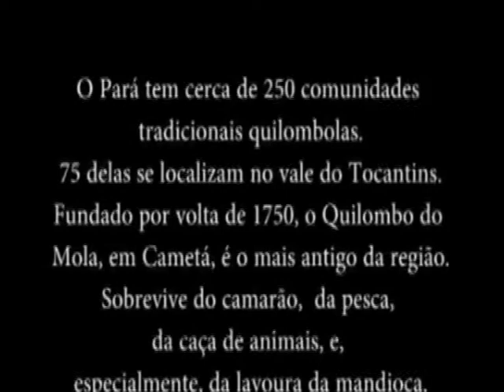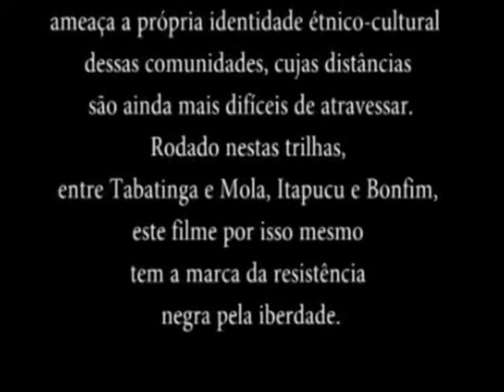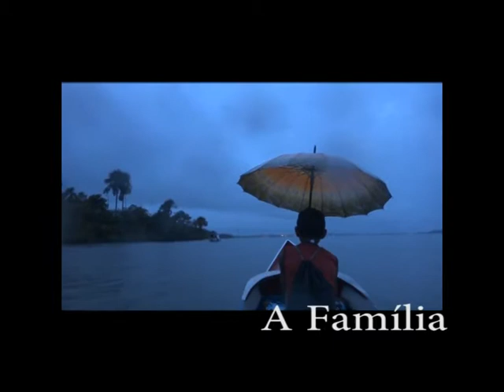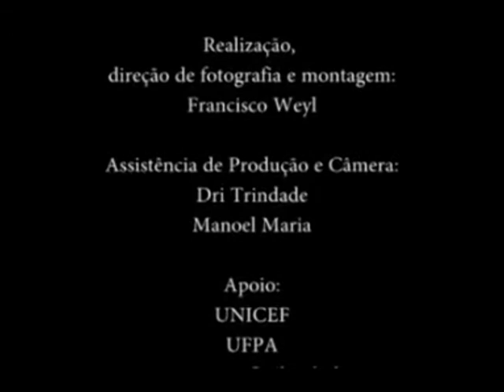A história do Quilombo do Mola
O mais antigo morador do Quilombo do Mola, em Cametá, narra suas memórias neste filme coletivo, realizado por jovens quilombolas, como resultado das oficinas de audiovisual do Projeto MOLA, realizado pelo Instituto Saber SerAmazônia Ribeirinha- ISSAR em parceria com a Associação Quilombola Terra da Liberdade, em Cametá - Pará.